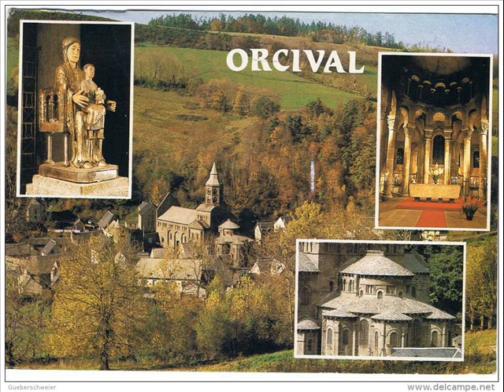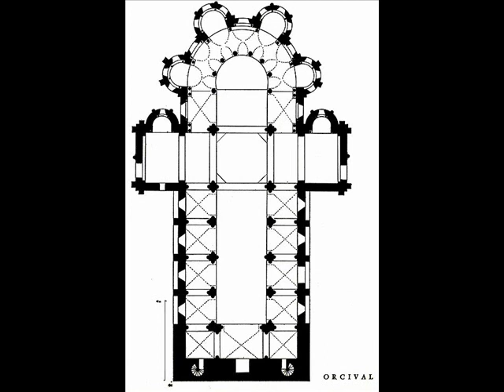Lady of Orcival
Jean-Louis Murat - album " Le cours ordinaire des choses "enregistré à Nashville et sorti le 21 septembre 2009  ( la choriste Cherie Oakley).